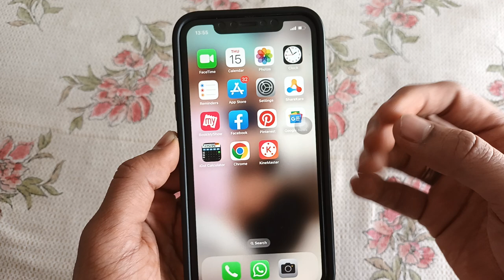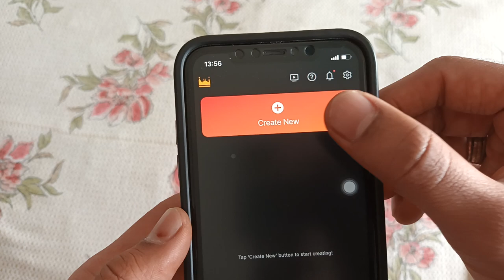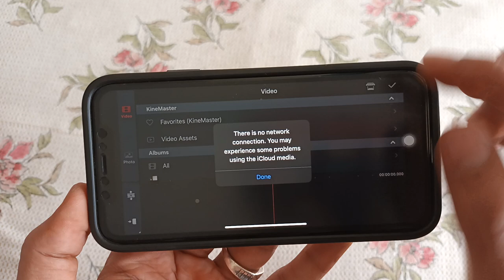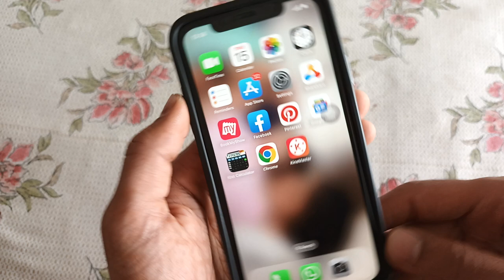Kinemaster me video kaise dale | Video input karna sikho any mobile Andriod or Iphone